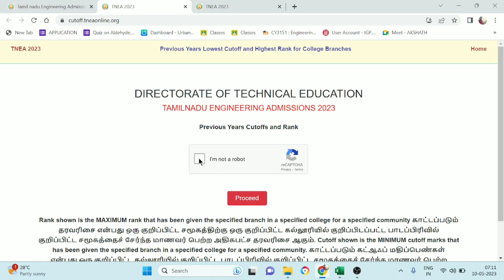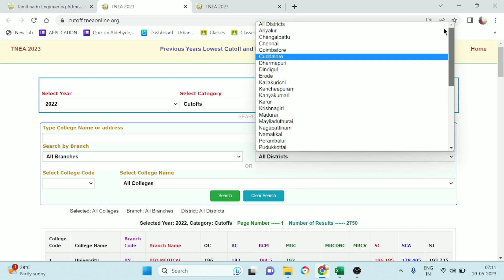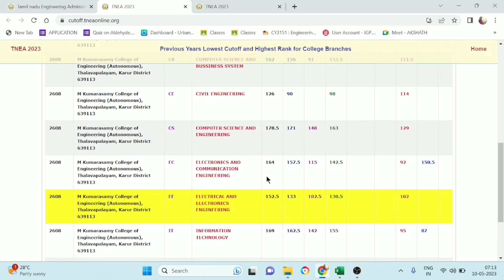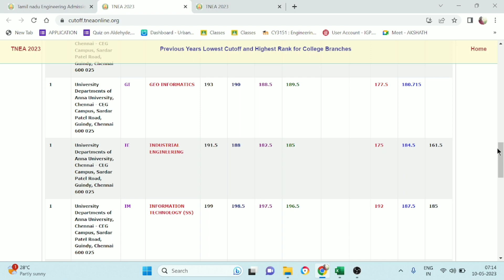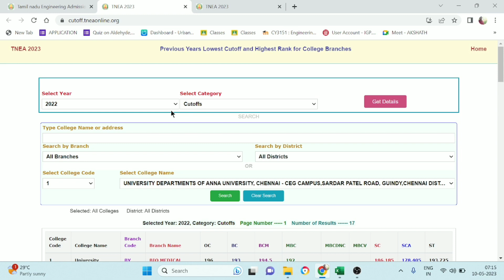உங்கள் cutoff கு எந்த கல்லூரி கிடைக்கும்? || easy way to find college for your cutoff?